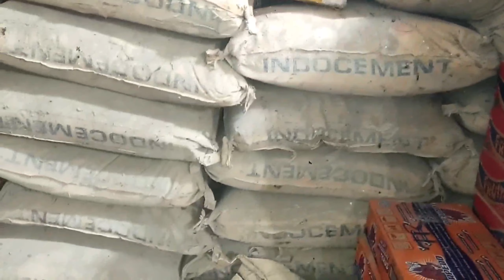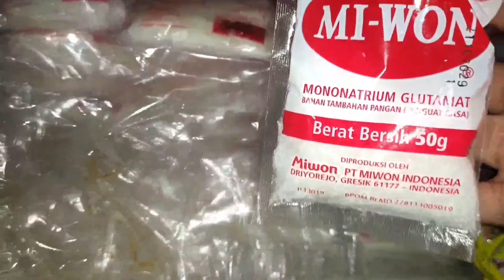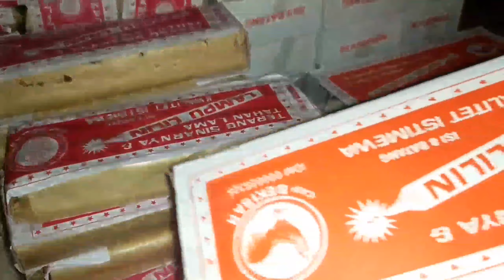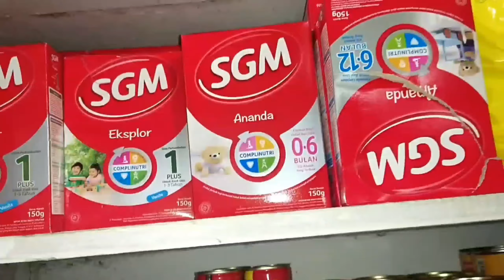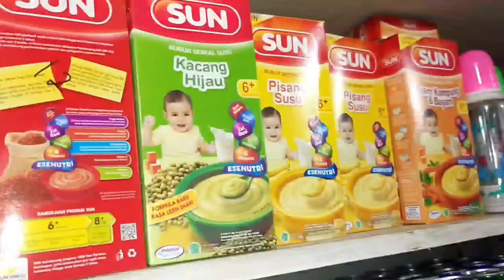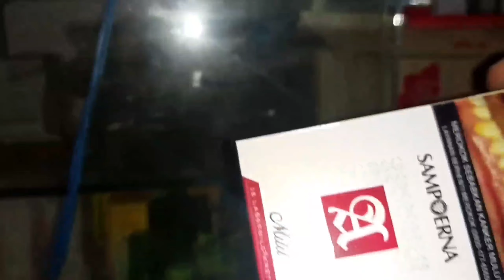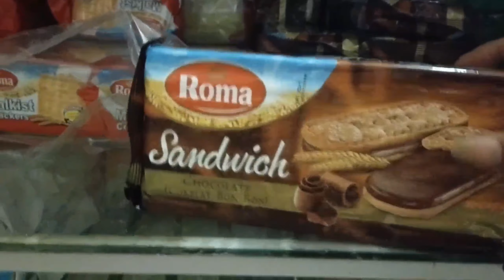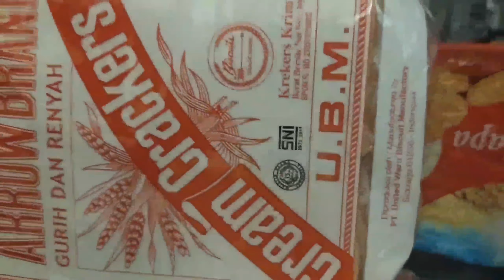Review Harga Sembako Dan BBM Di Warung Kelontong Pedalaman Papua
Review Harga Sembako Dan BBM Di Warung Kelontong PedalamanPapua